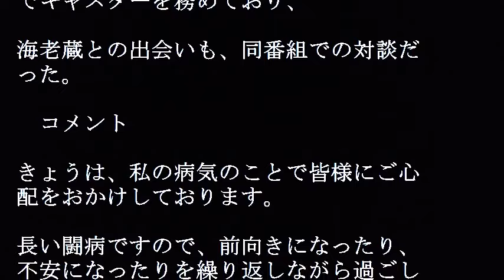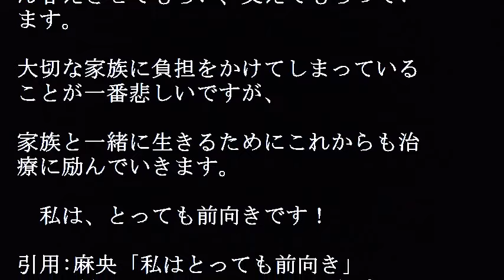小林麻央思い出の「news zero」にコメントをよせる！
小林麻央思い出の「ＮＥＷＳ　ＺＥＲＯ」にコメントをよせる！９日、夫で歌舞伎俳優の市川海老蔵さんが会見し、妻でフリーアナウンサーの小林麻央が乳がんで闘病中だと語った。夫として支えている海老蔵さんの愛情いっぱいの会見に心が震えた。そんな中、麻央さんが二人の出会いの番組にコメントをよせた。ＮＥＷＳ　ＺＥＲＯでは３年半キャスターとして務めていた。こんな時に自身のコメントをよせるくらいだから麻央さんにとって、いかにこの番組がファミリー的で大切な番組なのかがうかがいしれる。そして、麻央さんの気遣いが感じられた。がんと闘うことの誓い、不安、悲しみ、すべてこのメッセージから伝わってきました。私は、とっても前向きです！力強い重みのある言葉です！